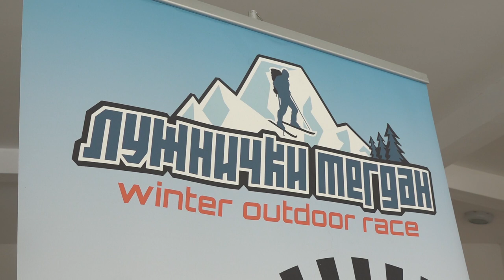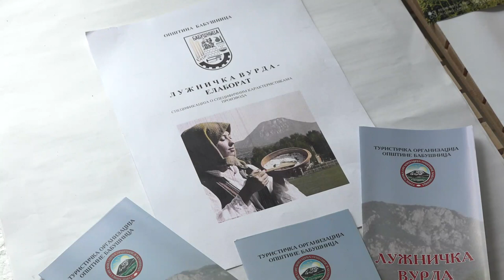VURDIJADA U BABUŠNICI 22. OKTOBRA